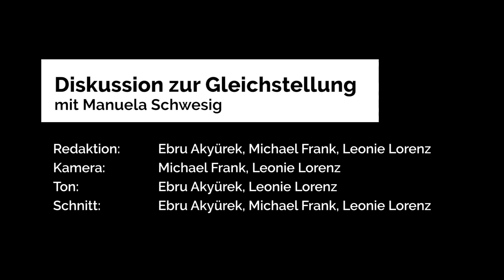Diskussion zur Gleichstellung mit Manuela Schwesig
Am Donnerstag den 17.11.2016 fand eine Diskussion über Gleichstellung mit der Bundesministerin Manuela Schwesig statt. Das ganze wurde vom AStA organisiert und geschah im neuen Hörsaalgebäude am Ernst-Lohmeyer-Platz.